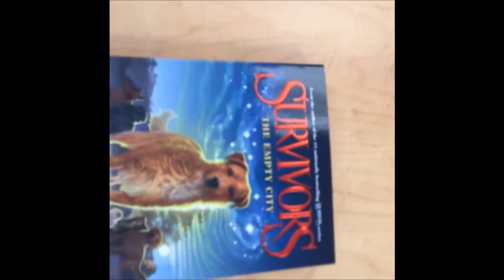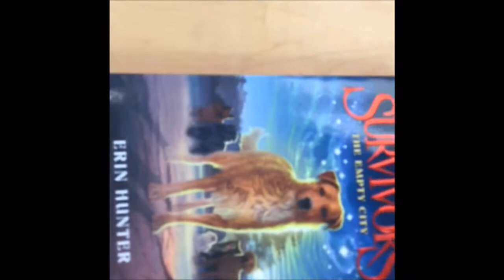Downtown sturgeon Bay Wisconsin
Today while i'm in Wisconsin i show you guys town and show you guys the shops down there.